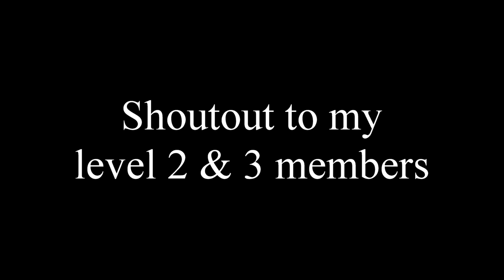How To Make Eggnog Cookies For Christmas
Get ready for the holiday season with our homemade eggnog cookies! Join us in this fun baking tutorial and discover how to make these delicious treats from scratch. Start by mixing butter, granulated sugar, and brown sugar until the mixture turns pale and foamy. Follow along and learn the secret to creating the perfect eggnog flavor in every bite.

Ingredients

Cookies

125 Grams of butter
1/2 Cup of sugar
1/2 Cup of brown sugar
2 Egg yolks
1 Teaspoon of vanilla extract
1/2 Teaspoon of rum extract
2/3 Cup of eggnog
1/2-1 Teaspoon of ground nutmeg
1/2-1 Teaspoon of ground cinnamon
2 1/4 Cups of self raising flour

Frosting

2 Cups of icing sugar
60-70 Grams of room temp butter
1/2 Teaspoon of rum extract
3 Tablespoons of eggnog
Dust with ground nutmeg